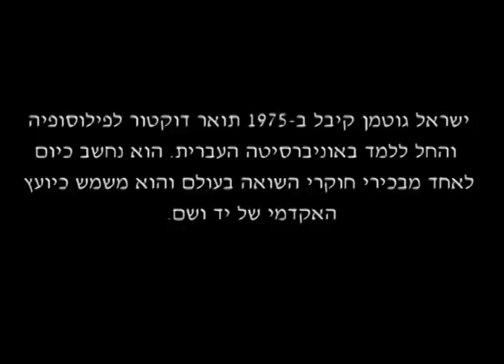עדות חיה: מהלך משפט אייכמן והשפעתו (חלק 2)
משפט אייכמן היווה נקודת ציון היסטורית מסיבות רבות. אחת החשובות שבהן היא בשל העובדה  כי במילייה המשפטי נחשבו עדויות הניצולים בעלות משמעות כמו מסמכים.

"...(לראיות בכתב)  יתרון ניכר, כי מה שכתוב במסמך מדבר בעד עצמו, שחור על גבי לבן, להבדיל מעד המוסר עדות... זה היה גם הקו שננקט בנירנברג: מעט עדים, סרטים דוקמנטריים אחדים וביניהם תלי-תלים. הכל היה יעיל וחלק אך הייתה זו גם אחת הסיבות שהמשפט ההוא לא זיעזע את הלבבות... החלטתי שהמשפט יכּון על שני עמודי תווך, ראָיות בכתב ועדויות בעל-פה."
(גדעון האוזנר, משפט ירושלים)

עדות חיה מביא את קולם של שלושה משתתפים במשפט -- גבריאל בך, חבר בצוות התביעה, מיקי גלעד (מיכאל גולדמן) חוקר בלשכה 06, וישראל גוטמן, עד במשפט. קטעי ארכיון מן המשפט נותנים את הרקע ההיסטורי לנקודת המבט הייחודית והמרגשת שלהם אודות המשפט.